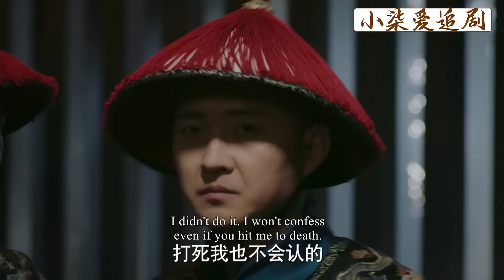如懿發現衛嬿婉謀害兒子證據，立馬送她進慎刑司嚴刑拷打，徹底斷她後路！【ep68-3】